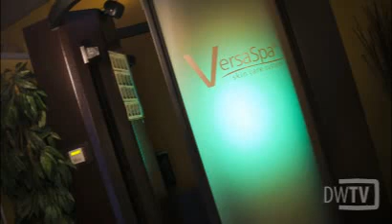Sol' Exotica Tanning Spa in Oakville, ON - Goldbook.ca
Sol'exotica Tanning Salon is in business to provide a memorable tanning experience, with a sincere concern for customers' health and well being. We believe in educating and providing the customer with top quality tanning products and equipment in a spa-like environment.